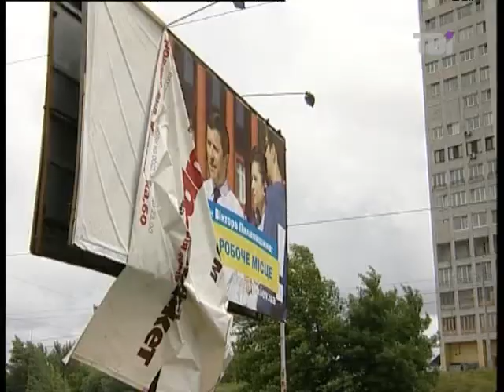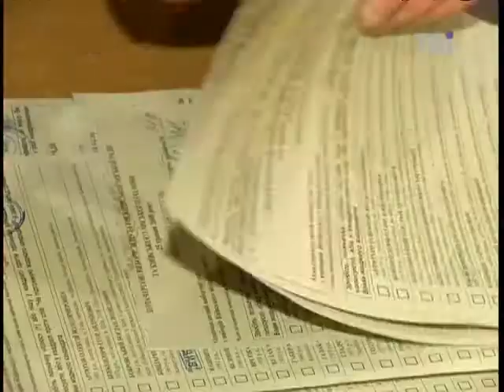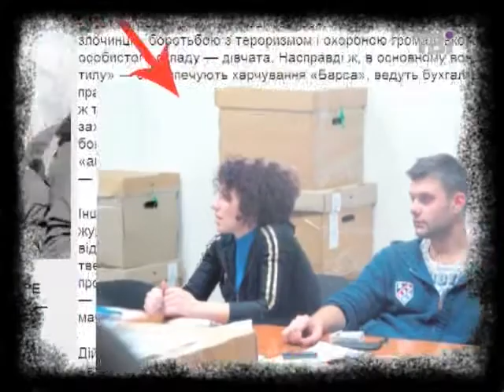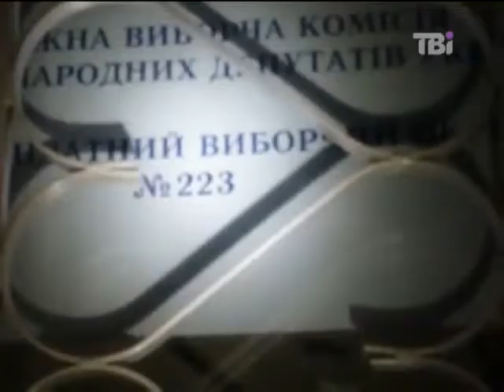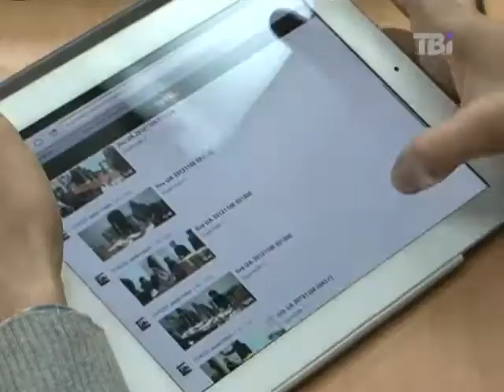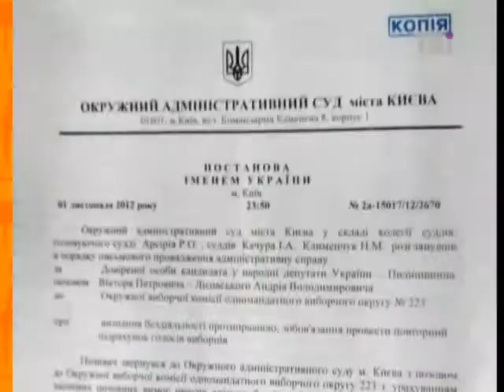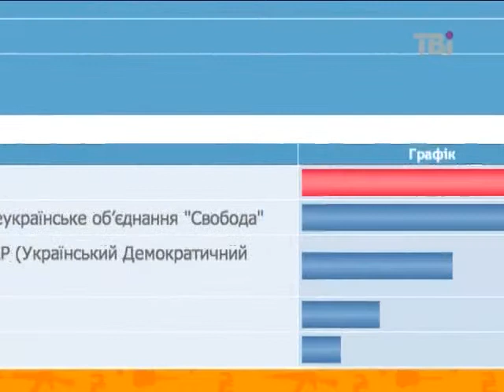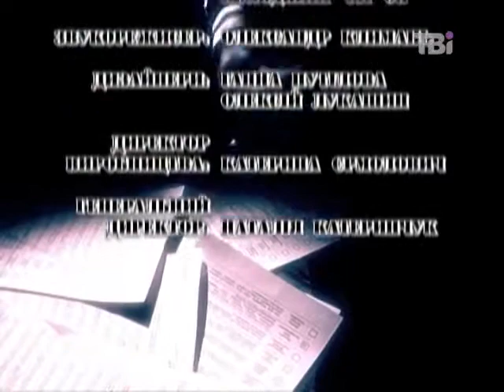Особливий формат від 04.03.2013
Юрій Левченко та Віктор Пилипишин у романтично-кримінальному екшені Операція Перепишим.Про київські вибори говорять Андрій Іллєнко, Олександр Чорноволенко та Юрій Галущак.